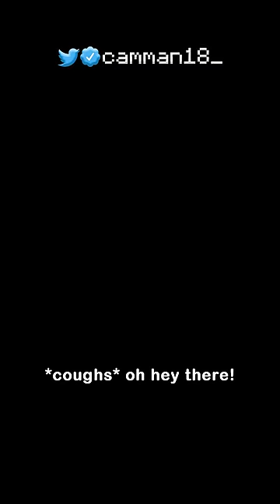Minecraft, But The Dimension Is Randomly Generated...